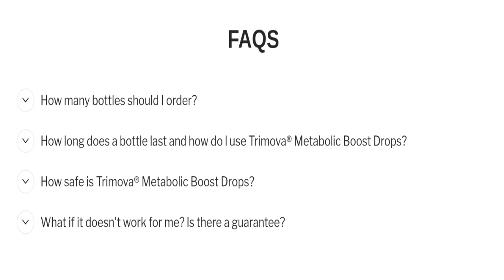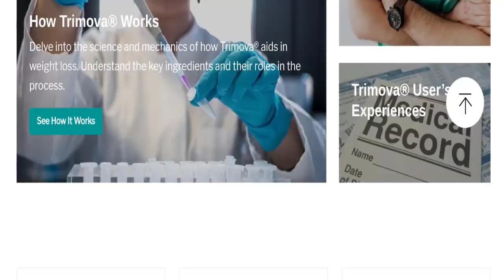Trimova Drops Reviews: Is Trimova Vitamin Drops Scam or Legit?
Do you want to know about Trimova Drops Reviews? Watch this video till end because in this video you will get to know about the legitimacy of the site. Friends, this is not our website. In case, If you have experienced any fraud over this website then watch this unbiased review video till the end, We will share the way to get your money back.

1. How to Refund on PayPal? Step-By-Step Guide on the Refund Policy

2. How to get a refund for a fraudulent credit card transaction

3. How to check whether a product is genuine or not?